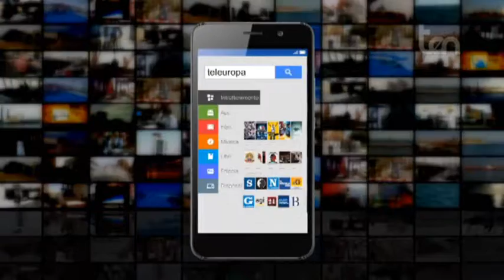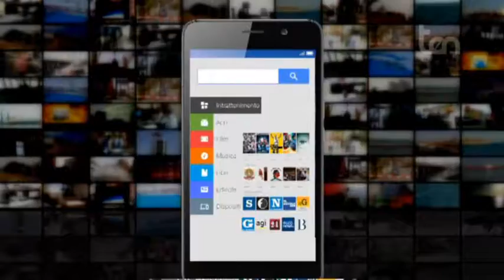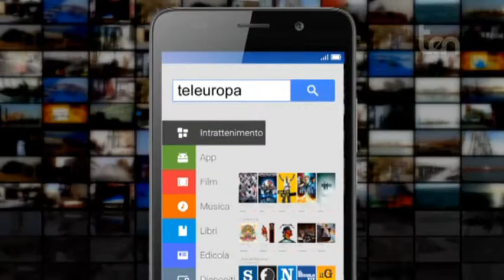ten DIRETTAMENTE 30 maggio 2018 Agricoltura: Sviluppo possibile?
Ospite:
Mauro D'ACRI  Consigliere Regionale con delega Agricoltura